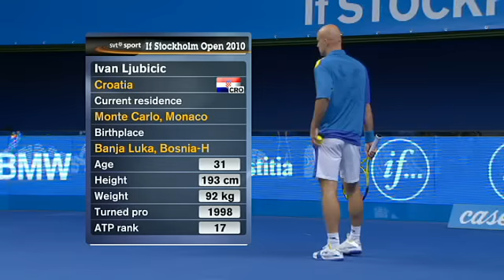2010 Stockholm Semi Final Federer-Ljubicic Highlight and Interview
2010 Stockholm Semi Final Federer-Ljubicic Highlight and Interview.  Roger Federer defeated Ljubicic 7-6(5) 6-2.